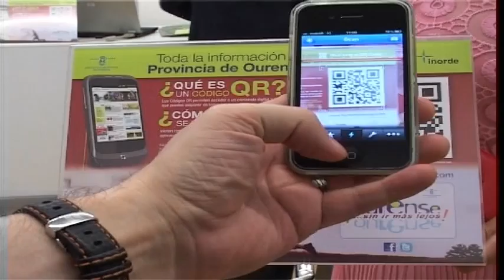PRESENTACIÓN SITEMA QR INORDE